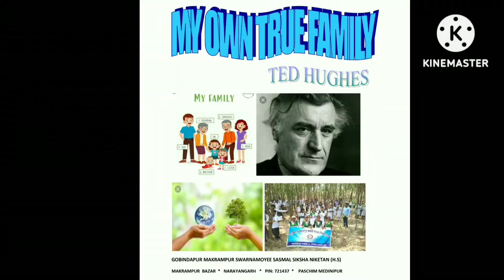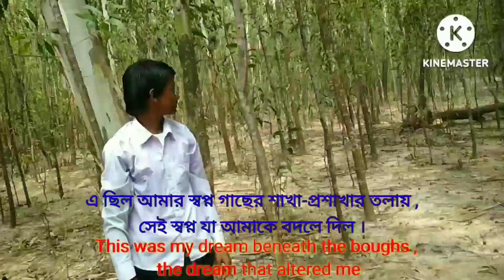My Own True Family#Ted Hughes#Class X#class 10#Gobindapur Makrampur SS Siksha Niketan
My own true family by Ted Hughes
This is our very  first video by our students (Gobindapur Makrampur Swarnamoyee Sasmal Siksha Niketan H.S) ... This is only to make understand better through joyful learning method to our students... All the students who acted in this video are not trained but they did it well ...
Special thanks to Our H.M for encouraging and  supporting, my colleagues, well wishers, my nephew Pijush who helped me to edit the video, my all beloved students..